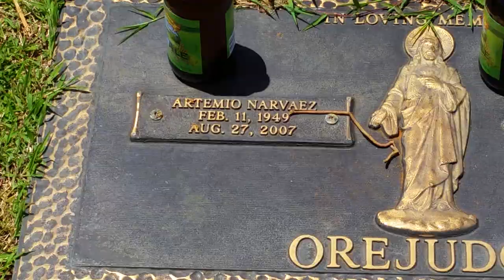20170323 125108GMP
Guam Videos - 20170328